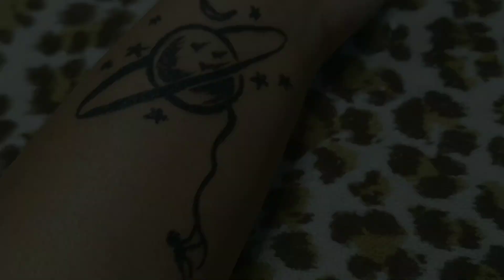Instant Tattoo Art || Temporary tattoo design || How to draw a temporary tattoo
Welcome to the video. In this video, we are showing how to draw a temporary tattoo step by step. Hope you'll love the tattoo art. Here, we made a cute tattoo of a galaxy design.

Artist- Kheya Nandi
The materials used- Ballpen, Waterproof Eyeliner, Face Powder, Vaseline.